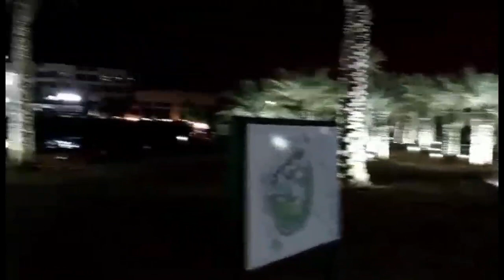Katara Beach Doha